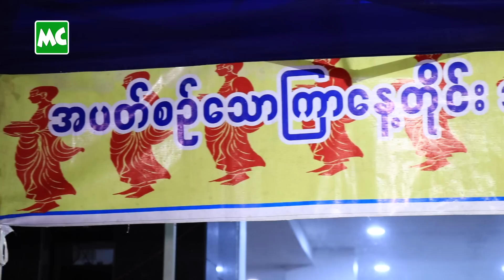သမီးလေး ဧရာဝတီလူမင်း ရဲ့ (၁၁) နှစ်ပြည့် မွေးနေ့ အလှူ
သမီးလေး ဧရာဝတီလူမင်း ရဲ့ အသက် (၁၁) နှစ်ပြည့် မွေးနေ့ အကြို အလှူ အဖြစ် စက်တင်ဘာလ (၂၀) ရက်နေ့ က ဆရာတော်၊ သံဃာတော်များ ကို အရုဏ်ဆွမ်း လောင်းလှူ ခဲ့တဲ့ သရုပ်ဆောင် လူမင်း တို့ မိသားစု နှင့်ခဏတာ။

Myanmar Celebrity Update: Lu Min Family's donation for his daughter birthday.